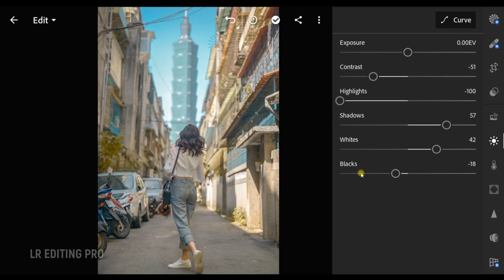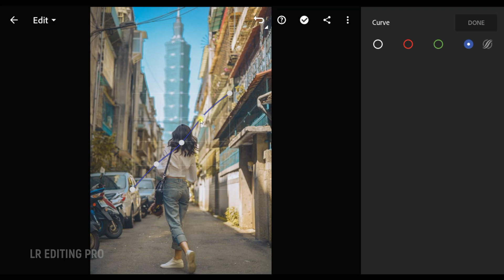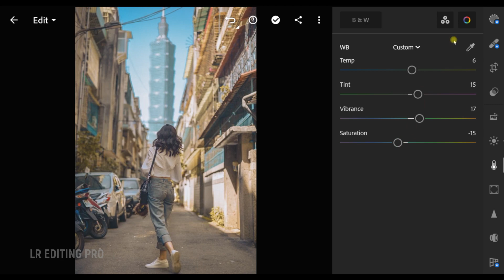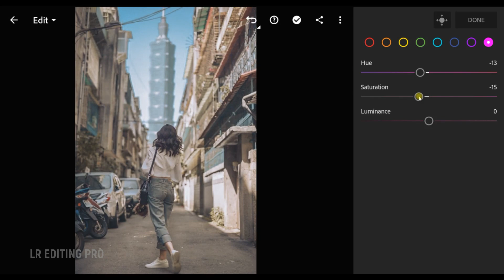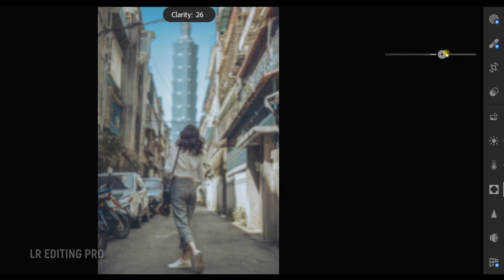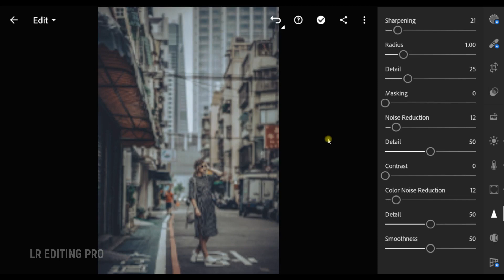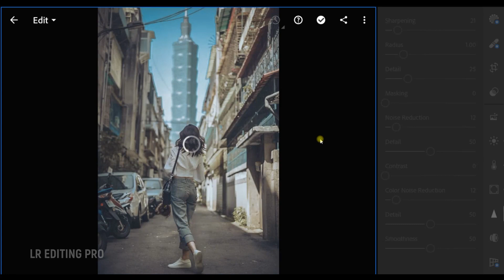How to Edit Cinematic Street Photography Filter | Lightroom Presets Free | Urban Photography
Cinematic Street Photography Lightroom Presets and  Lightroom Photo Editing,  You can download this mobile preset as DNG format (Android & iOS).